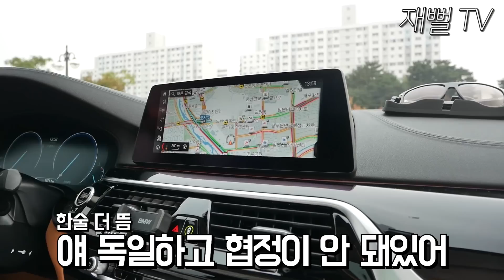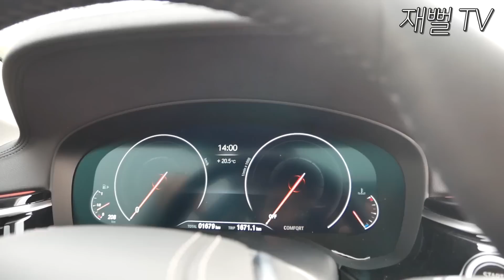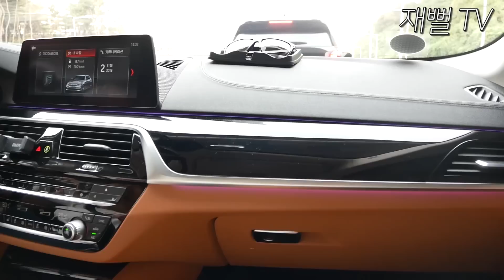BMW 520i 시승기. 가성비 끝판왕 5천만원대 5시리즈! g80 보다 싸다고?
5천만원대 가성비 끝판왕 5시리즈 520i
제네시스 g80 보다 저렴하다니...
역시 bmw의 할인은 장난 아니군요 ㅎㅎ
오늘도 역시나 솔직한 시승기 리뷰